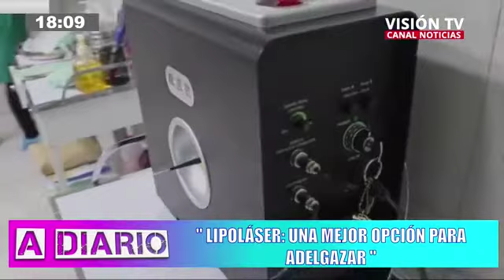LIPOLASER EVOLUTION ESTHETIC